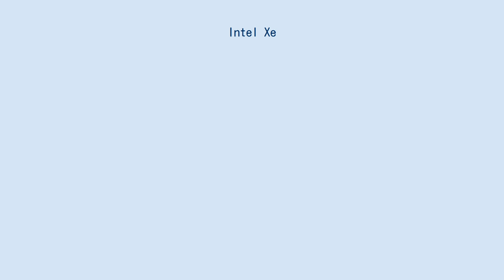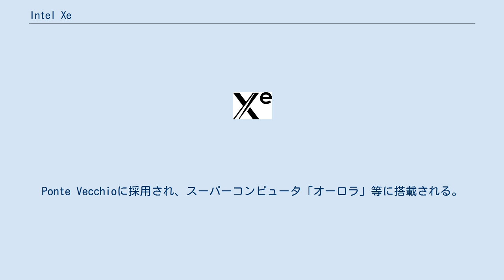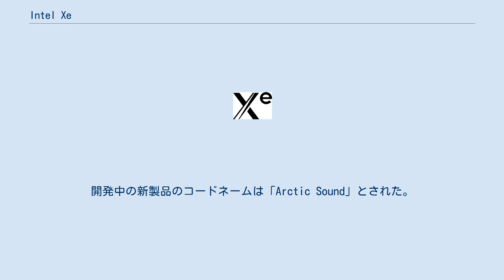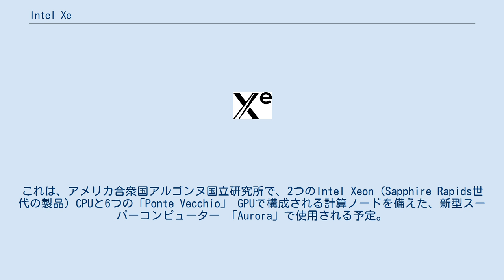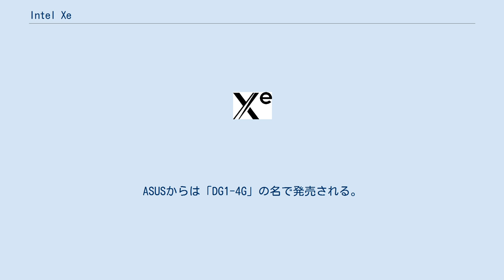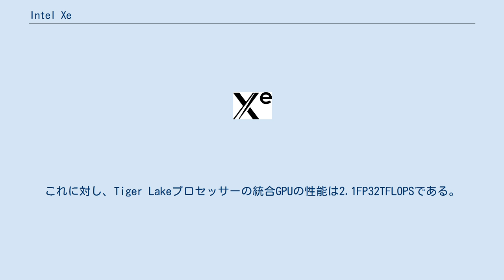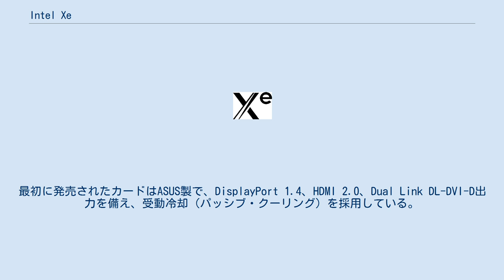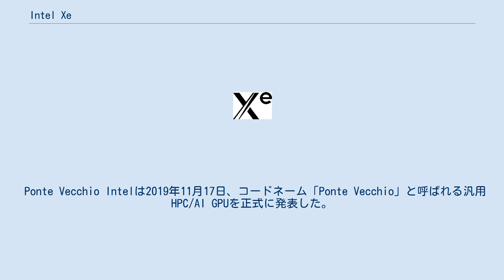Intel Xe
Intel Xeのロゴ Intel Xe (インテル エックスイー、Intel Xe)はインテルが開発中の汎用GPU（GPGPU）およびディスクリートGPU（dGPU）製品である。
コードネームはArctic Sound。
製品ブランド名には、Intel Iris XeやIntel Arcも用いられる。
 Intel Xeには新しい命令セットアーキテクチャが採用されている。
このテクノロジーはXe-LPとして、インテルのTiger Lake世代の製品から利用可能となっている。
Intelにとって、1998年発表のIntel 740以来の単体GPUである。
 「Xe-LP」「Xe-HPG」「Xe-HP」「Xe-HPC」の4つのアーキテクチャがある。
Intel Xeでは新しい命令セット・アーキテクチャーを採用し、実質的にすべての命令エンコーディングが変更されている。
サンプラー・フィードバック、デュアル・キュー・サポート、DirectX 12 ビュー・インスタンシング・ティア2、AV1 8ビットおよび10ビット固定機能ハードウェア・デコーディングなどが新しく実装されている。
 Intel Xe GPUは以下のマイクロアーキテクチャで構成されている。
 Xe-LP Xe-LPはXeアーキテクチャの低消費電力版である。
第11世代インテル Core プロセッサーの内蔵グラフィックス（統合グラフィックス）「Intel Iris Graphics」やノートパソコン用GPU「Intel Iris Xe MAX」（コードネーム：DG1）のほか、サーバー向けGPU「H3C XG310」（コードネーム：SG1）に搭載される。
 Xe-HPG Xe-HPGはエンスージアスト（マニア）向け、またハイパフォーマンスゲーミング向けのバージョンである。
グラフィックス性能に特化したマイクロアーキテクチャーで、ハードウェアアクセラレーションによるレイトレーシングをサポートしている。
マイクロアーキテクチャーは、Xe-LPをベースに、Xe-HPとXe-HPCを改良したものである。
外部ファブを活用して製造される。
Intelは、Xe HPG DG2のコードネームを「Alchemist」（アルケミスト）とし、Intel Arc Graphicsのブランド名の下で商品展開することを発表した。
AlchemistではDisplayPort 2.0に対応している。
 Xe-HP Xe-HPはXeのデータセンター向けハイパフォーマンスバージョンで、FP64パフォーマンスとマルチタイル・スケーラビリティに最適化されている。
 Xe-HPC Xe-HPCはXeアーキテクチャのハイ・パフォーマンス・コンピューティング（高性能計算）向けバージョン。
Ponte Vecchioに採用され、スーパーコンピュータ「オーロラ」等に搭載される。
 2018年4月に、インテルはデータセンターとPCゲーム市場の両方をターゲットとするディスクリートGPU 開発チームを編成し、NVIDIAとAMD双方と肩を並べつつあると報道された。
この報道の裏付けとして、業界では、今まで同社のグラフィックス部門に100人以上の欠員があり、そのため2017年後半に元Radeon Technologies Group （AMD）の開発リーダーであるラジャ・コドゥリを引き抜いたとの噂がささやかれていた。
開発中の新製品のコードネームは「Arctic Sound」とされた。
当初、このプロジェクトはデータセンターのビデオストリーミングチップを対象とするとされていたが、のちにデスクトップ向けGPUにまで拡大された。
 2018年6月、インテルは2020年にディスクリートGPUを発売する予定であると正式に発表した。
 2019年9月、アメリカのテクノロジー情報サイトであるhothardware.comは、「Xe Graphics（正式には "Gen 12"）では、従来のIntelのGPUの命令セットアーキテクチャ（ISA）が大幅に変更され、事実上すべての命令エンコードが変更される」と報じたまた、Xe Graphicsは、 Tiger Lake製品と同梱される予定であると報じた。
 2019年10月には、最初の「Xe」ディスクリートGPUである、「Xe DG1」がテストを開始した。
 イギリスのテクノロジー情報サイト、hexus.netの2019年後半のレポートによると、ディスクリートGPUは202...